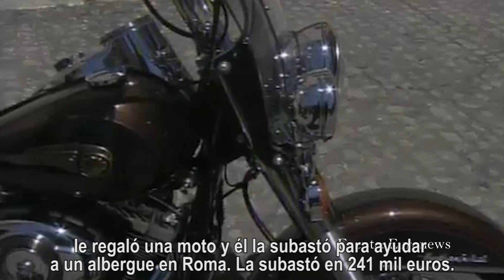¿Qué tienen en común Ignacio Casale y el Papa Francisco?